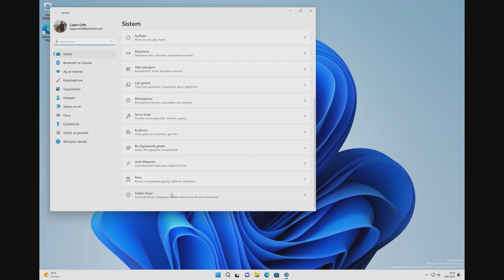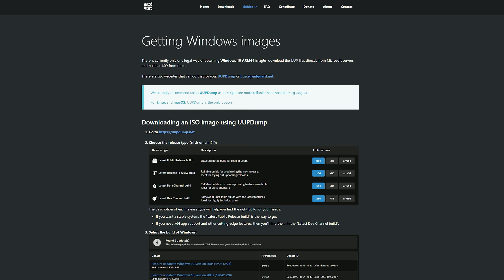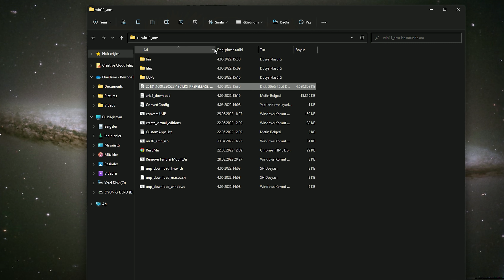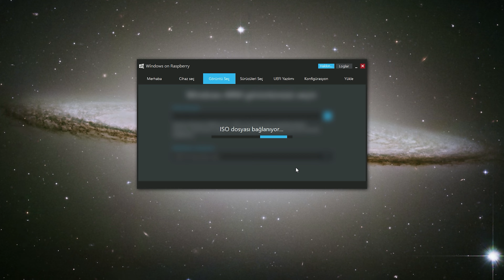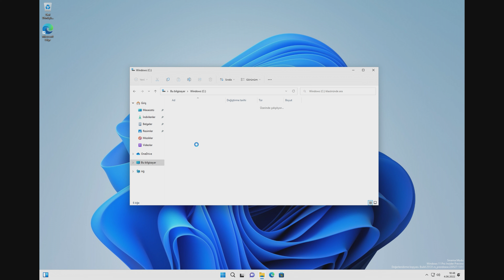Raspberry Pi 4'e Windows 11 Kurduk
Windows on Raspberry uygulamasını kullanarak Raspberry Pi 4'e Windows 11 kurulumunu ve tecrübelerimizi anlatıyoruz.